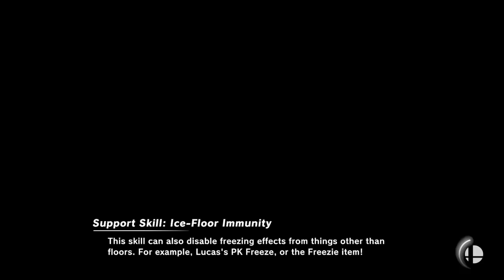Super Smash Bros Ultimate Amiibo Fights Request #7473 Monster & Flying Team ups